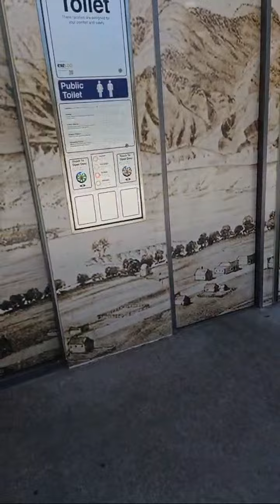Highlight 16:23 - 21:23 from Luisa lifestyle and Travel is live! Colorado Springs